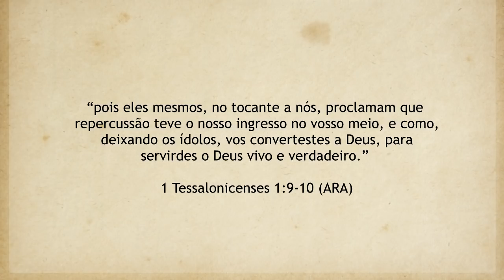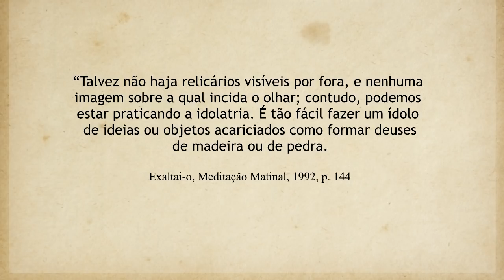REAVIVADOS - 1 TESSALONICENSES 1